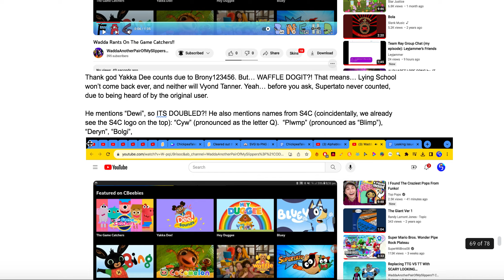Leaks: Tanner is no longer the main mascot, but still appears as the minor character?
UGH THANKS SZONJAUGO FURBYX12 AND TOTO NOW I REGRET MAKING NICK JR REBRANDS THAT SHOULD'VE HAPPENED INSTEAD OF THE CHEEPOOF ERA

Yeah... don't delete the rant video please @Berrybunny152

Tanner Lores:
@alphafan2009 asked about Shine! scripts.
@jaydenthegreat5901 asked about ToddWorld in Real Life.